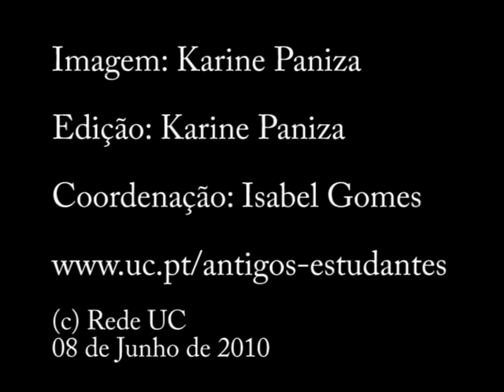O Livro da Semana - Natália Bebiano - Rede UC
Natália Isabel Quadros Bebiano Pinheiro da Providência e Costa é actualmente Professora Catedrática do Departamento de Matemática da FCTUC e Membro do Centro de Matemática da Universidade de Coimbra.
Licenciou-se na FCTUC no curso de Matemática e a sua Tese de Doutoramento em 1985, teve como Tema "Contradomínios Numéricos Generalizados de Matrizes - Variações sobre este Tema".
Como áreas de interesse destaca a Teoria dos operadores e das matrizes, a História da Matemática e Matemática recreativa
Veja aqui a escolha desta Antiga Estudante.

Imagem: Karine Paniza
Edição: Karine Paniza
Coordenação: Isabel Gomes
(c) Rede UC - Rede de Antigos Estudantes da Universidade de Coimbra, 9 Junho 2010